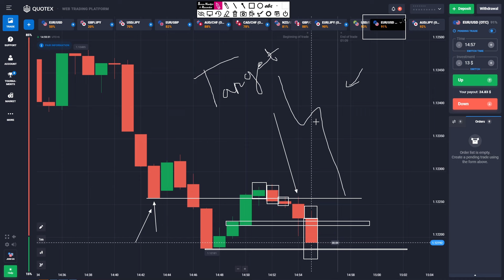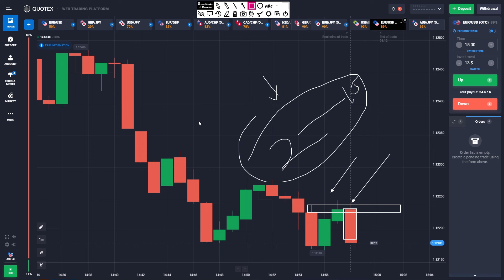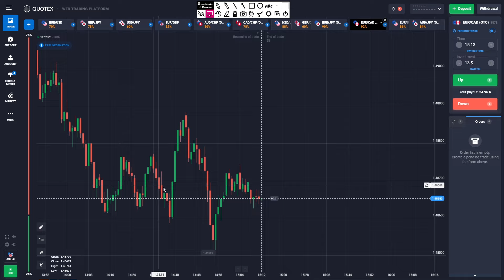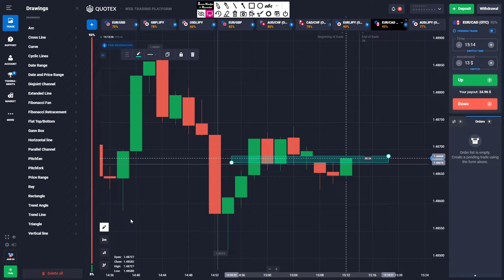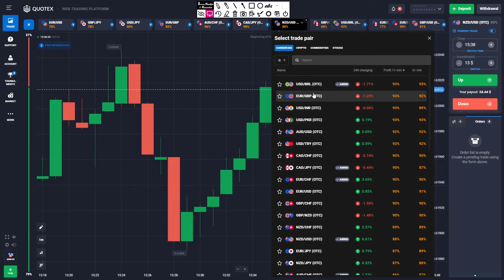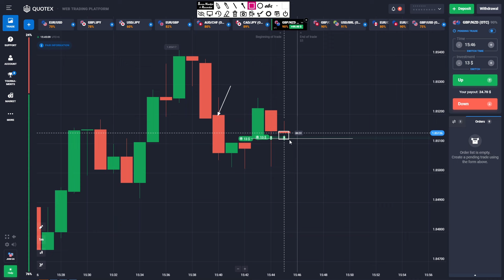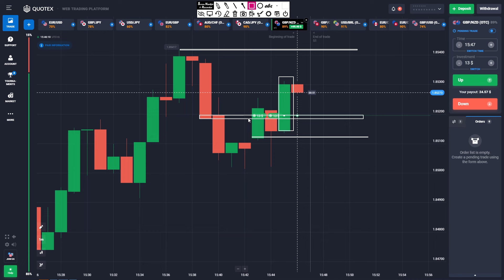এইভাবে প্রতি ক্যান্ডেলে ট্রেড করুন | Price action trading with candlestick reaction | Mijan Ali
100 win rate trading strategy,
100 win rate trading strategy quotex,ট্রেডিং কোর্স বাংলা,
1 minute price action trading,
100 win rate trading strategy,
100 win rate trading strategy,
SureShort Strategy,
Mijan Ali, Exness trade , Candlestick Psychology, Live Trading in Quotex.
Candle by candle Sureshort . mijan Ali yt.
candle by candle trading video bangla. candle by candle trade with price action.
Mijan ali. Trade with mijan. learn true Price action with mijan.
ami jevabe trade kori candle ar por candle only sureshort diye.